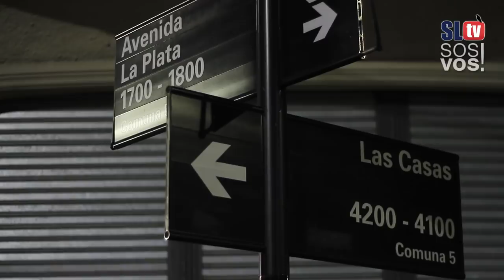Este domingo jugamos en Av La Plata al 1700 | San Lorenzo TV